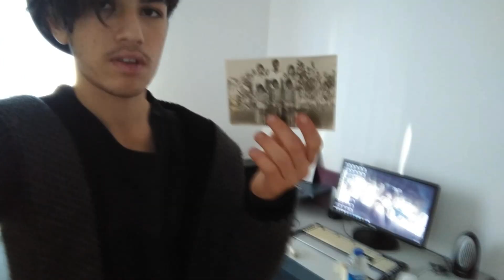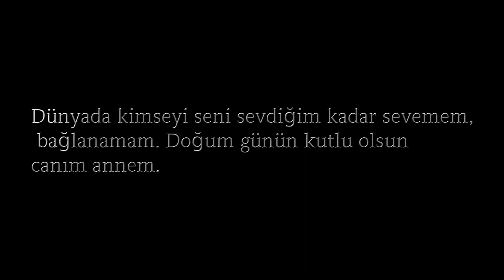Annem'e ağlatan doğum günü sürprizi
►Sadece 2 Saniyenizi Ayırıp Video'yu BEĞENMEYİ UNUTMAYIN! beni mutlu edersiniz :D Yorum atmayıda unutmayın :D

▂ ▃ ▅ ▆ █BUNLARADA GÖZ ATMAYI UNUTMAYIN█ ▆ ▅ ▃ ▂

         ★★★★★★★★★★The Difference Player★★★★★★★★★★